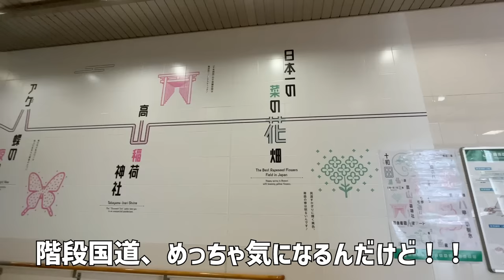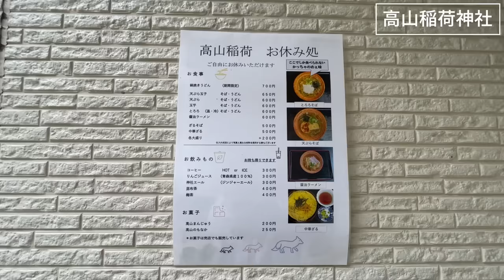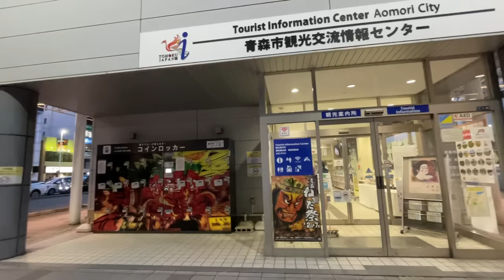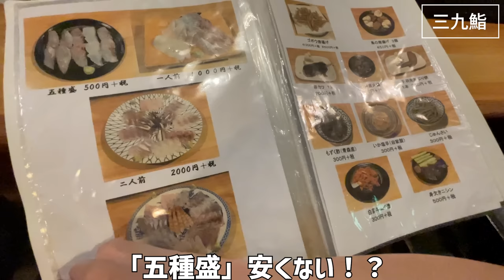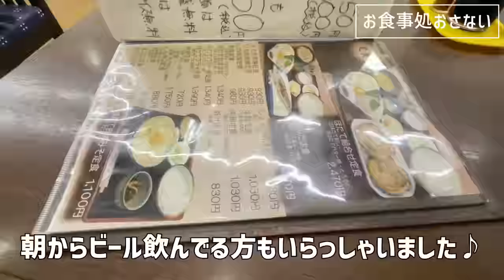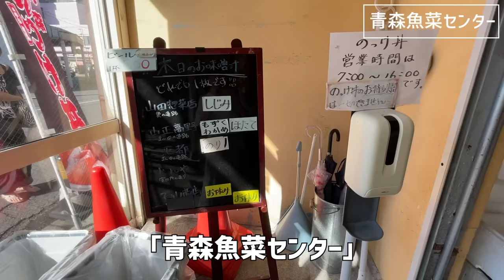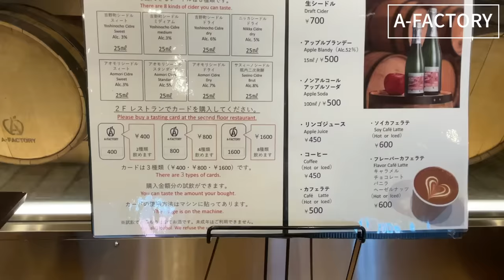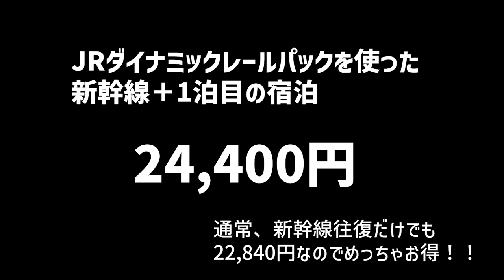【女ひとり青森】定番から新スポットまで、グルメに観光に大興奮の2泊3日【ホテルJALCITY青森】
🍎行きたいところが沢山の「青森」へ行ってきました！
　高山稲荷神社や海鮮をはじめ、最新スポットもいろいろと
　巡ってきました✨

🙏12:49 「さんきゅうずし」と言っていますが、正しくは「みくずし」さんです。
　教えていただいた視聴者様、ありがとうございます🙇

📍今回使ったプラン「JR東日本びゅうダイナミックレールパック」

〜お知らせ〜
動画にする前の映像や、しないものもありますので、また違った
楽しみ方ができると思います(*´꒳`*)

📍こちらの旅行記もぜひ！